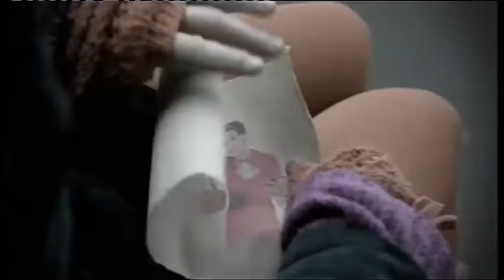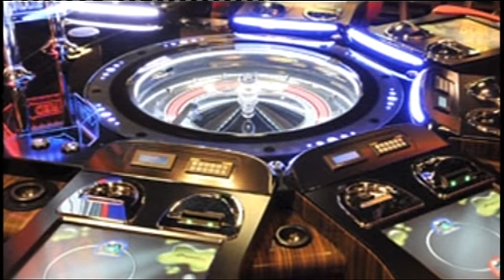Koktajl TV Maribor 22.11.2011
Na Televiziji Maribor pripravljamo novo zabavno oddajo Koktajl z voditeljico Janjo Gajšek. Današnja gosta sta Bilbi in Marko Vozelj. FB